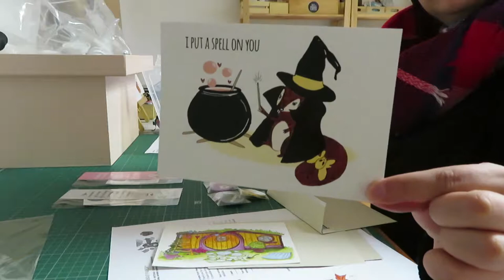Studio Vlog #4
A quick Studio Vlog where I finish a few orders for this week.